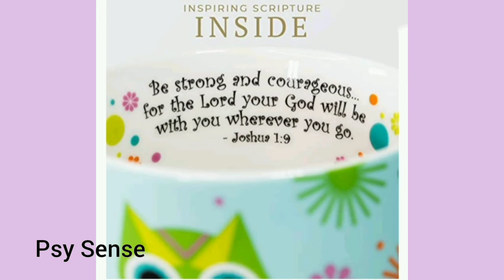Gifts stuff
Beautiful Coffee mugs for Gifts

💝🌺Zak Designs Star Wars The Mandalorian Sculpted Ceramic Coffee Mug with Spoon Collectible Keepsake with Unique 3D Character, 11.5 OZ, Baby Yoda/The Child with Frog
💝🌸Zak Designs Star Wars The Mandalorian The Child Sculpted Ceramic Coffee Mug Collectible Keepsake with Unique 3D Character, 16 OZ, Baby Yoda in Cradle
💝🌺Vandor Marvel Hulk Fist Shaped Ceramic Soup Coffee Mug Cup, 4.3 x 6.3 Inch, 1 Count (Pack of 1)
💝🌸BigMouth Inc Donut Mug Coffee Cup, 1 Count (Pack of 1), White
💝🌺3D Hand-painted Cute Animals Mug, Ceramic Coffee Mug (13.66oz) (Dolphin)
💝🌸BigMouth Inc, Coffee Mug
💝🌺FAB Starpoint Disney Beauty and the Beast Chip Mug with Gold Foil Printing, Multicolor, 8 Ounces
💝🌸Master Mugs FASHION CRAFT WITCHES BREW CAULDRON BLACK 12oz MUG, 1 Count (Pack of 1)
💝🌺InFLOATables Giraffe Mug with Coaster Set - Giraffe Coffee Mug - Giraffe Ceramic Mug with What's Up Coaster - Unique Handcrafted Novelty Mugs - Cool Birthday Gift
💝🌸Vandor Hasbro Mr. Potato Head 20 oz. Sculpted Ceramic Mug
💝🌺Mugs For Fun FASHION CRAFT TROPICAL THEMED CERAMIC NOVELTY roast & toast COFFEE MUG 18 OZ (Red)
💝🌸Divinity Boutique Owl Mug - Inspirational Ceramic Coffee Mug with Scripture for Women, Mom, Friends, Owl Lovers that is Colorful and Dishwasher Safe
💝🌺Limited-time deal: Silver Buffalo Warner Bros Polyjuice Potion Cauldron 3D Sculpted Ceramic Coffee Mug, 20 Ounces
💝🌸Pavilion Gift Company Warm Wishes & Bird 15.5 Oz Unique Shaped Large Coffee Cup Mug for The Holidays Or Winter, 1 Count (Pack of 1), White